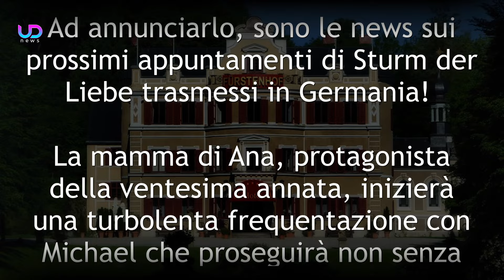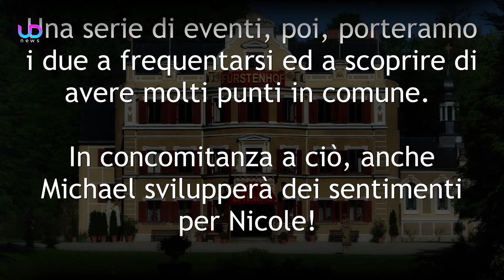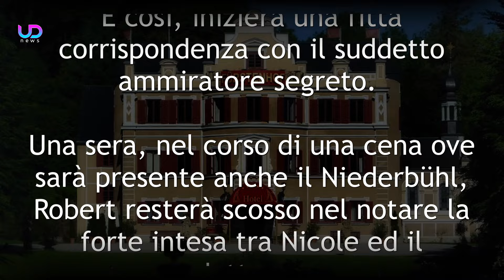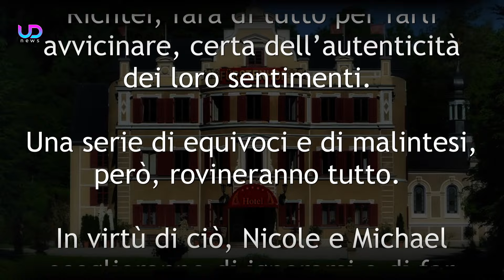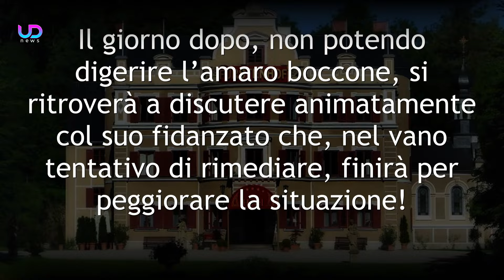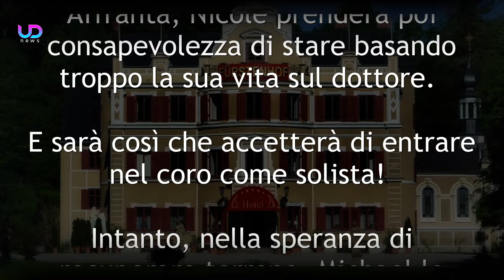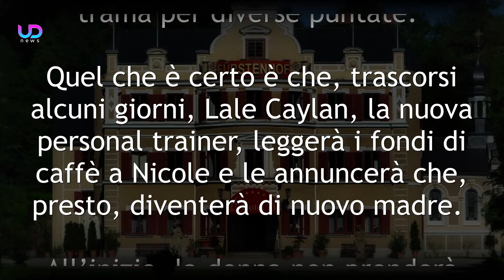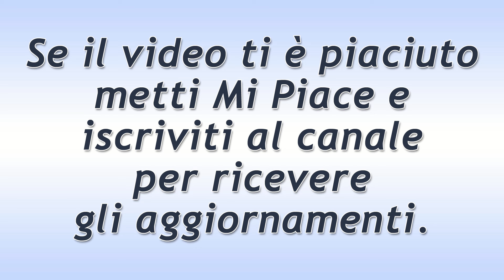Tempesta d’Amore Anticipazioni, puntate tedesche: Nicole Aspetta un Bambino da Michael?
Anticipazioni Tempesta d’Amore, puntate tedesche: Cicogna in arrivo per Nicole Alves! Ad annunciarlo, sono le news sui prossimi appuntamenti di Sturm der Liebe trasmessi in Germania! La mamma di Ana, protagonista della ventesima annata, inizierà una turbolenta frequentazione con Michael che proseguirà non senza scossoni, tra alti e bassi.

Scopriamo le nuove anticipazioni Tempesta d'Amore sulle puntate tedesche!